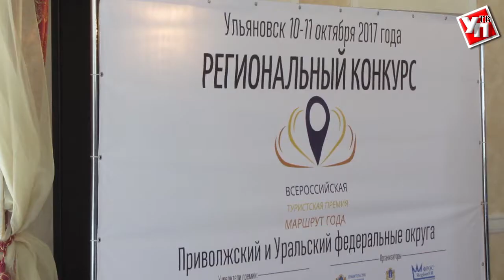Ульяновские экскурсионные туры попали в финал «Маршрут года»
10 и 11 октября в Ульяновске впервые проходил финал регионального этапа конкурса Всероссийской туристской премии «Маршрут года», которая проводится уже в четвёртый раз на территории России. Из восьми заявленных экскурсионных туров Ульяновской области более половины попали в общенациональный финал.